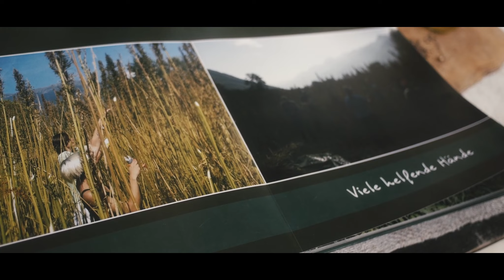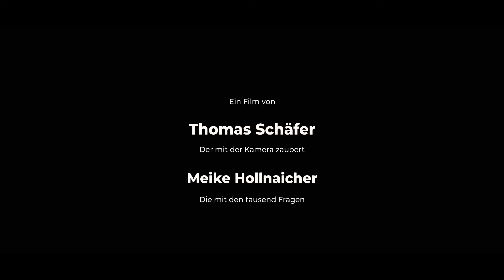Farmfluencers of South Tyrol - Amalia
DE: Amalia ist im Vinschgau aufgewachsen und Kräuter und Vielfalt sind schon lange ihre Leidenschaft. Um sich herum sieht sie seit Jahren Apfelplantagen aus dem Boden schießen. Eine Entwicklung, die sie kritisch betrachtet, denn sie wünscht sich mehr Vielfalt für ihr Land. Vor einigen Jahren hat sie sich deshalb auf eine in Vergessenheit geratene Pflanze spezialisiert: den Hanf.

IT: Amalia è cresciuta in Val Venosta/Vinschgau e le erbe e la diversità sono state la sua passione per tanto tempo. Da anni vede spuntare intorno a sé i meleti. Uno sviluppo che vede in modo critico, poiché vorrebbe vedere una maggiore diversità nella sua terra. Qualche anno fa si è quindi specializzata in una pianta dimenticata: la canapa.